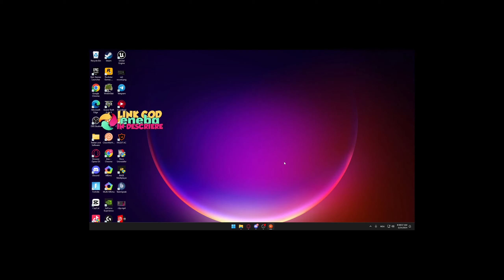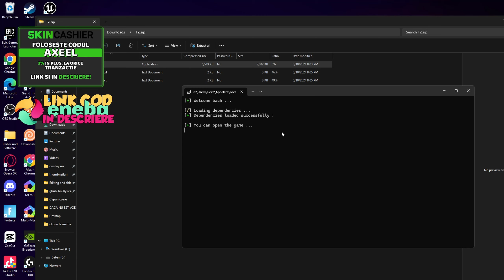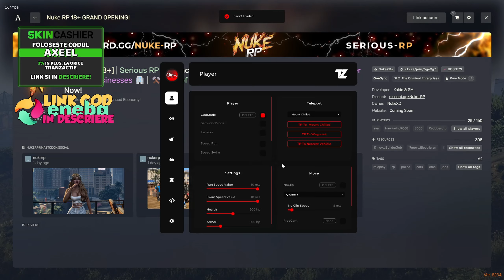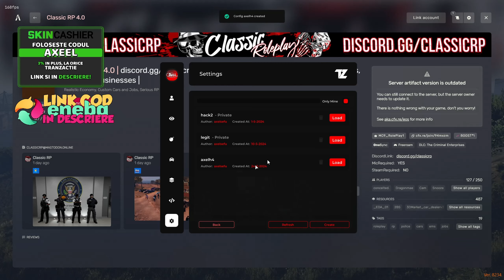Prezentarea CONFIGULUI pe care il folosesc (TzProject)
(FIVEM) :
Daca vreti sa cumparati codul pe care il folosesc in majoritatea videoclipurilor aveti aici un

(CS:GO) :
Primiti gratuit 0.5$ la crearea unui cont nou si 10% in plus la orice depozit folosind link-ul urmator

Vrei sa vinzi skin-urile pe bani reali si nu stii unde? Ei bine eu am solutia..acceseaza link-ul urmator pentru un plus de 5% cand iti scoti orice fel de skin